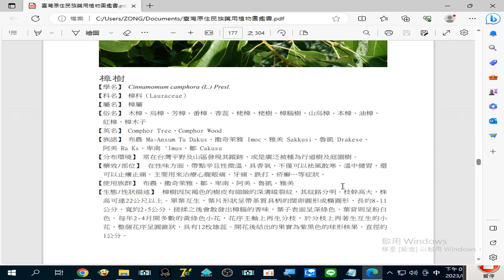錄製 2023 08 28#樟樹 可以#止癢#止痛。主要用來治療#心腹脹痛、牙痛、跌打、疥癬 …等症狀19 28 37 746